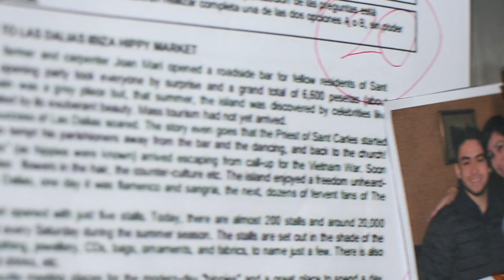Llegó La Hora de Trazar Tus Propios Caminos (Modelo ZUB F6)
Las cosas buenas de la vida, te acompañarán por siempre. GreenLine, tecnología eficiente para tu vida diaria. Llegó el momento de disfrutar tu libertad.
Modelo: ZUB F6, modelo renovado 2020